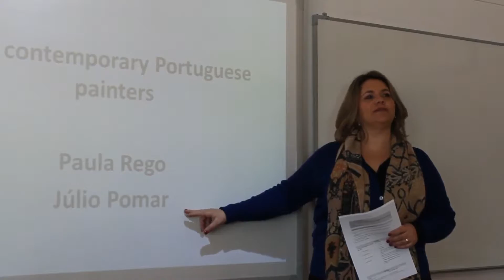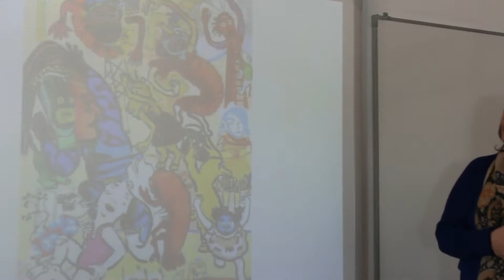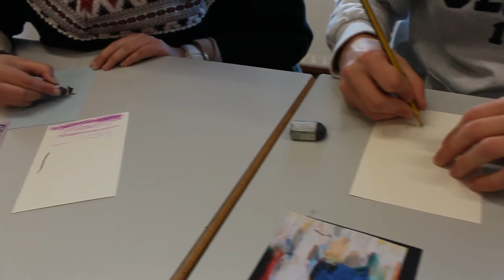DEAR Theme Senses Secondary Level Portugal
DEAR Project